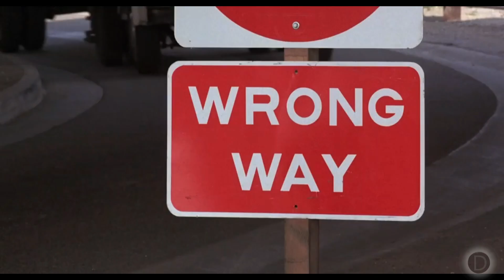Tribute to 80s Movies: Action, Dance, with a Splash of Romance!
An 80s movie compilation tribute video featuring action, dance, and a splash of romance!! So buckle up and get ready to enjoy this action-packed thrill ride back to the greatest decade ever - the one we all love and miss dearly.

Movie list:
Aliens (1986)
An Officer and a Gentleman (1982)
A View to a Kill (1985)
Back to the Future (1985)
Batman (1989)
Commando (1985)
Flashdance (1983)
Footloose (1984)
Lethal Weapon 2 (1989)
Mad Max Beyond Thunderdome (1985)
Mannequin (1987)
National Lampoon's Vacation (1983)
Police Academy 5: Assignment Miami Beach (1988)
Pretty in Pink (1986)
Raiders of the Lost Ark (1981)
Road House (1989)
Robocop (1987)
Rocky III (1982)
Rocky IV (1985)
Scarface (1983)
Staying Alive (1983)
The Blues Brothers (1980)
The Breakfast Club (1985)
The Cannonball Run (1981)
The Karate Kid Part II (1986)
The Living Daylights (1985)
The Terminator (1984)
The Woman in Red (1984)
To Live and Die in L.A. (1985)
Tootsie (1982)
Top Gun (1986)
Weird Science (1985)
When Harry Met Sally (1989)
Xanadu (1980)

Song:
"Let's Go" by Wang Chung

If you see any errors in the titles or dates listed, feel free to let me know so I can correct them.

Please note this video is a creative compilation depicting a small fraction of the great films and thrilling moments of the 80s. But not to worry as more 80s tribute videos are in the works.